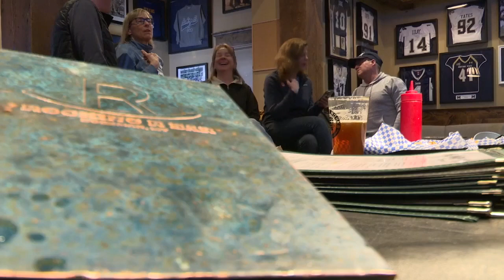Paralympic athletes competing in Beijing cheered on by Bozeman-based team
Team at Crosscut Mountain Sports Center gathers to support U.S. paralympic athletes in Beijing